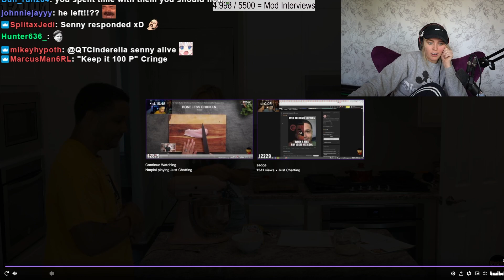QTCinderella leaks what Nick and Malena are like off stream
QTCinderella on how Nick and Malena are off stream